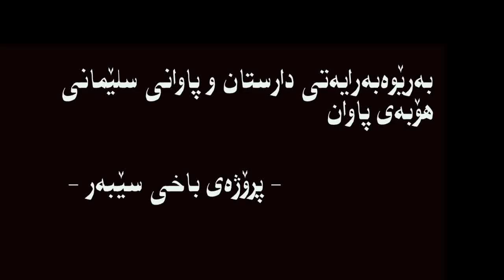Baxi Sebar-باخی سێبەر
باخی سێبەر